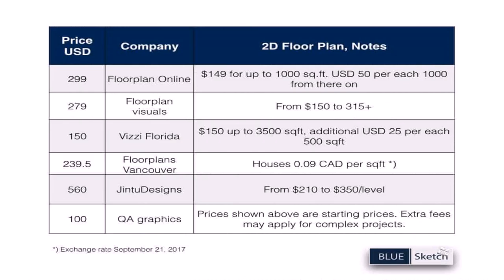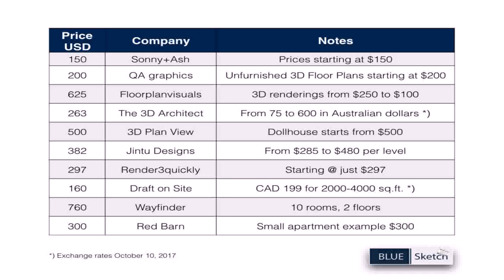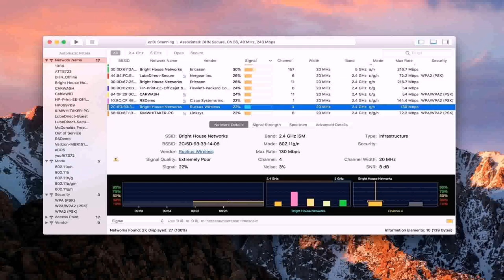Floor Plans With Price - Gif Maker DaddyGif.com (see description)